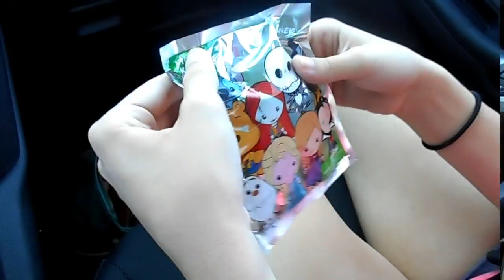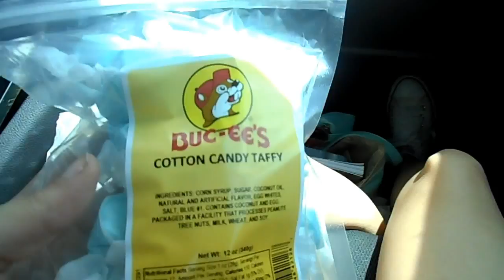Traveling Ⅰ Diggs Daily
Traveling and doing randomness from Texas to Florida!